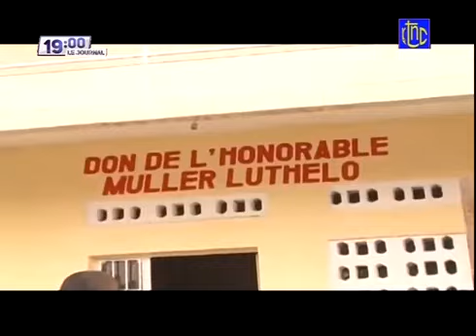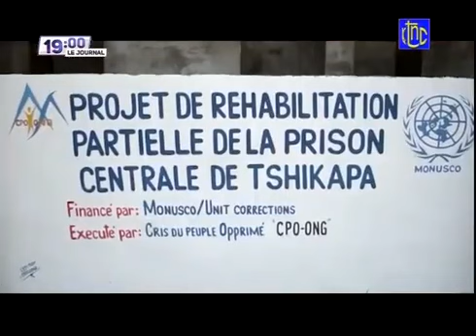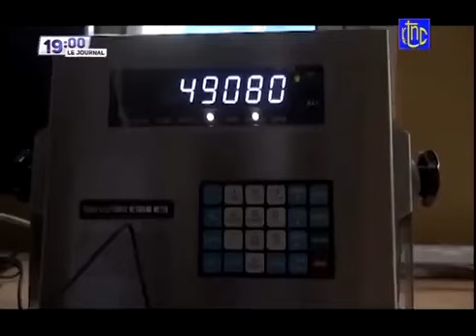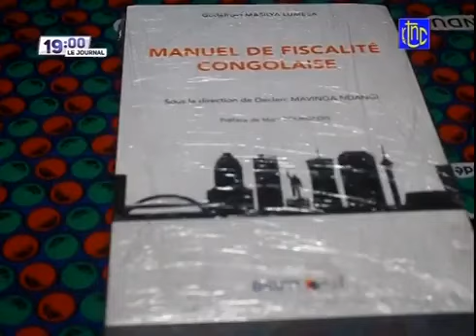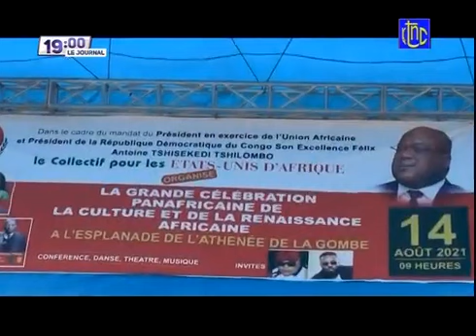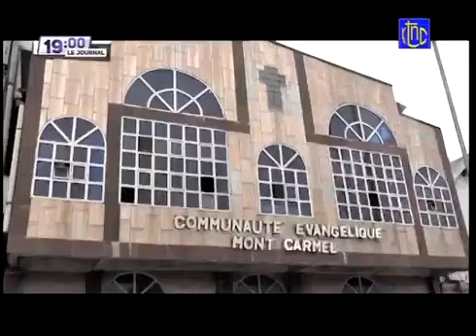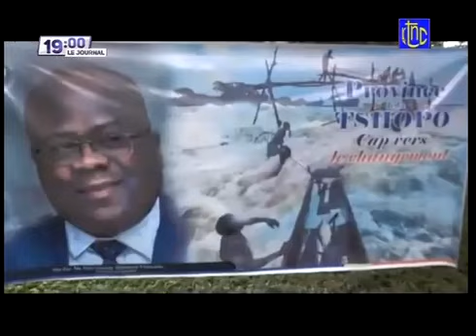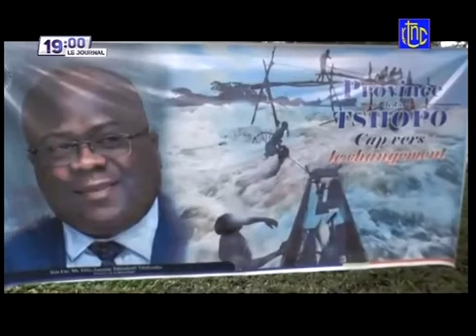🔴RDC : EXCLUSIVITE I LES FORCES SPECIALES AMERICAINES RECUES PAR SEM FELIX TSHISEKEDI A L'OUA